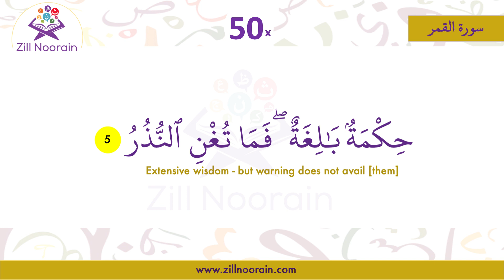5 54 Surah Al Qamar | Verse 5 | Repeated 50x | Memorization Seriesqamr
Dive into the soothing verses of Surah Al-Qamar with a heartfelt recitation and clear translation. This surah is a masterpiece from the Quran, revealing profound wisdom and guidance.

Surah Al-Qamar, also known as "The Moon," is the 54th chapter of the Holy Quran. In this video, you'll experience the mesmerizing recitation of this surah by a talented qari, accompanied by a comprehensive English translation.

Join us in this spiritual journey to better understand the message of Surah Al-Qamar, its historical context, and the wisdom it imparts. Let the power of the Quran touch your heart and soul.